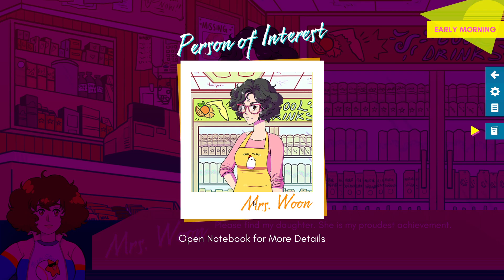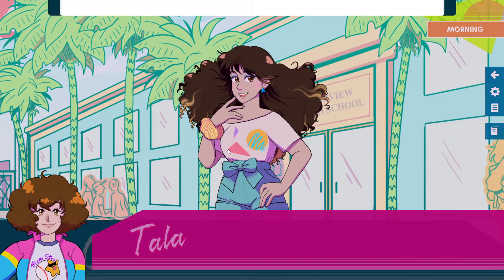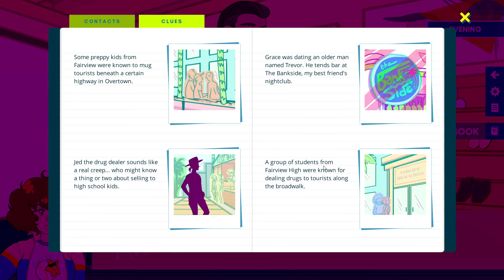Ghosts of Miami - Episode 1 [Anime Vice]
Ghosts of Miami is an adventure / visual novel / detective game set in Miami in the 80s, and it definitely has that 80s neon vibe.  It also has an interesting anime look and a great soundtrack!